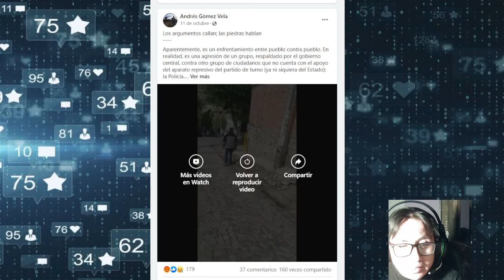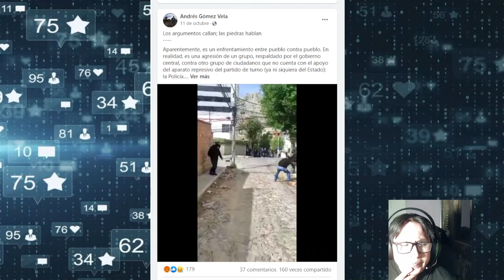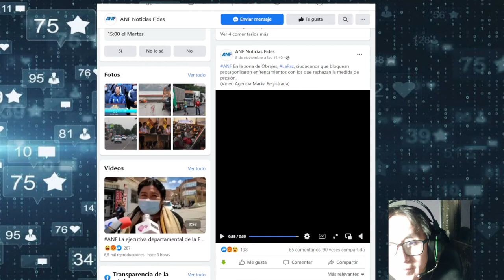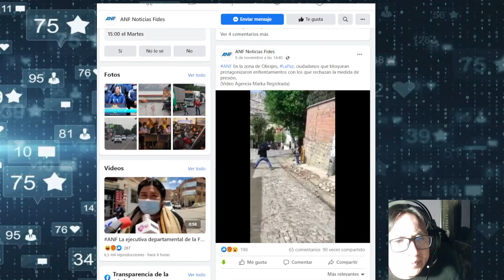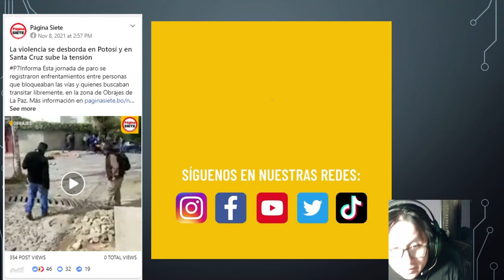Desinformación de los medios de comunicación - Conflicto paro cívico 2021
Desinformación por medios de comunicación en la crisis por la ley de ganancias ilícitas 1386, en el cual se hace un paro cívico y multisectorial contra el gobierno de Luis Arce.